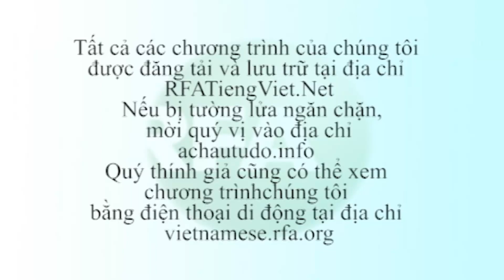Bản tin video tối 14-01-2015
Ít  nhất 9 cán bộ ngành hàng không Việt Nam bị khiển trách hoặc chuyển công tác vì đã để xảy ra nhiều vụ việc gây mất an toàn hàng không, như mất điện làm tê liệt Đài kiểm soát không lưu Tân Sơn Nhất và máy bay quân sự cắt ngang mũi máy bay dân dụng.